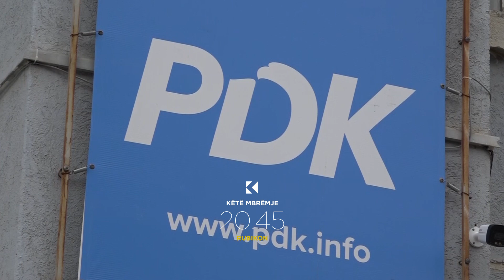Rubikon: Enver Hoxhaj përballë Armand Shkullakut dhe Rrahman Paçarizit - 23.07.2020 - Klan Kosova